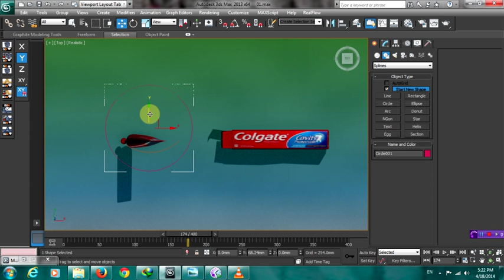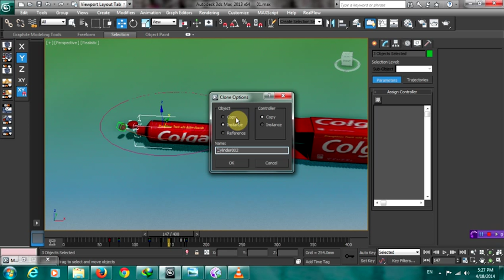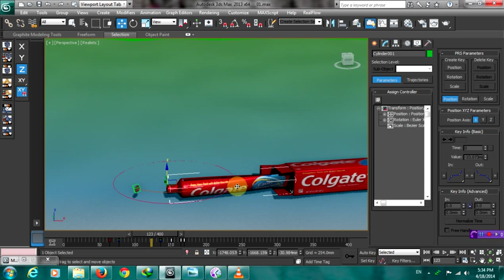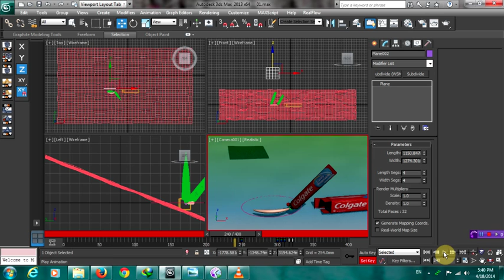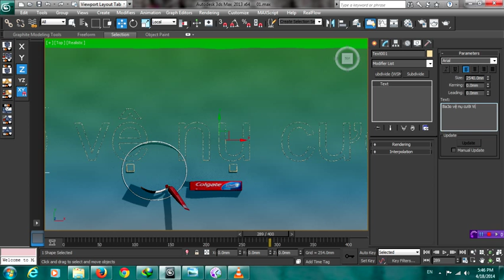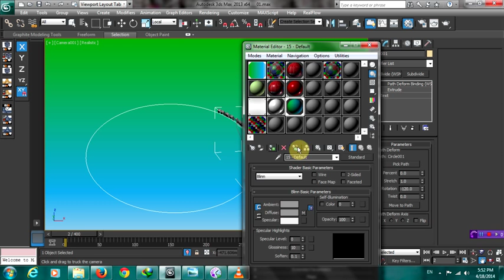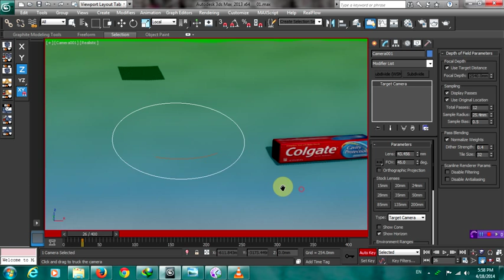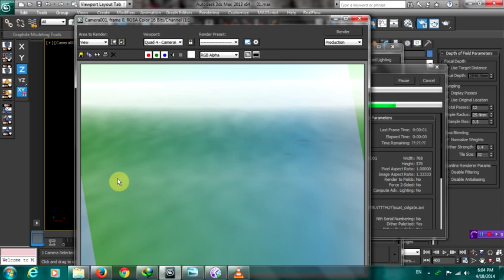Học Đồ họa 3D - Hiệu ứng 3D Animation tạo Clip quảng cáo kem đánh răng - Part4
Clip hướng dẫn tạo Clip quảng cáo kem đáng răng với hiệu ứng Animation trong 3D dùng để dựng Clip quảng cáo, demo quảng cáo.
Thực hiện: Giáo viên Ngành Đồ họa - Trung tâm Tin học ĐH Khoa học Tự nhiên TP.HCM.
Phần mềm sử dụng: 3Ds Max.

Hướng dẫn bao gồm 4 phần, đây là phần 4.

Học Đồ họa - Video hướng dẫn các thủ thuật, công cụ từ cơ bản đến nâng cao, bài tập củng cố kiến thức liên quan đến lĩnh vực 3D, 3D quảng cáo và 3D thiết kế nội thất, Vray,...